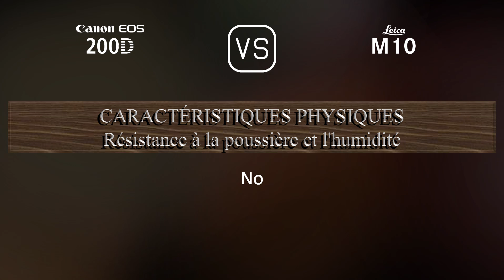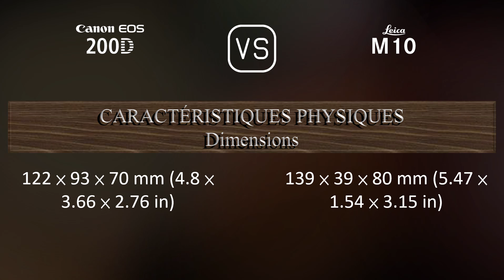Canon EOS 200D vs. Leica M10: Une Comparaison de Caractéristiques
Cette vidéo fournit un aperçu des fonctionnalités du Canon EOS 200D et du Leica M10 dans une comparaison de caractéristiques (comparison of specifications).

00:25 LANCEMENT
00:33 BOÎTIER
00:40 CAPTEUR D'IMAGE
01:01 IMAGE
01:16 OPTIQUE ET MISE AU POINT
01:41 ÉCRAN
01:58 VISEUR
02:09 FONCTIONNALITÉS PHOTOGRAPHIQUES
03:03 FONCTIONNALITÉS VIDÉOGRAPHIQUES
03:17 STOCKAGE
03:20 CONNECTIVITÉ
03:45 CARACTÉRISTIQUES PHYSIQUES
04:03 AUTRES CARACTÉRISTIQUES